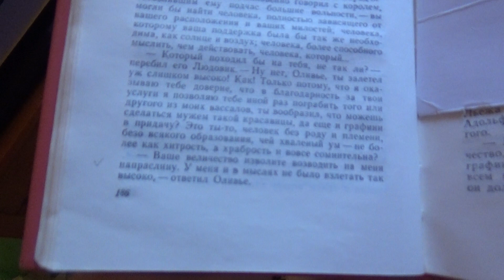После ночи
1 июля
Заказ моей книги: